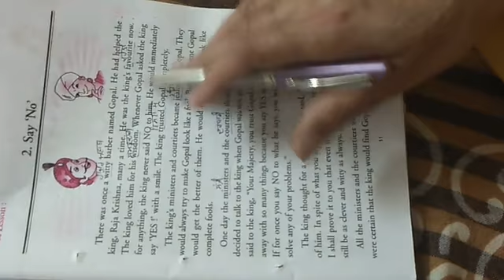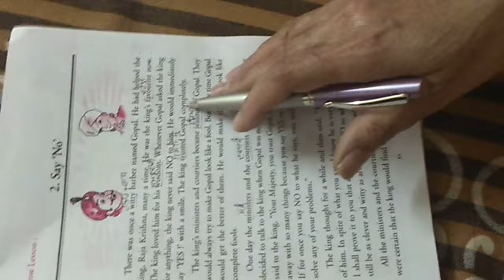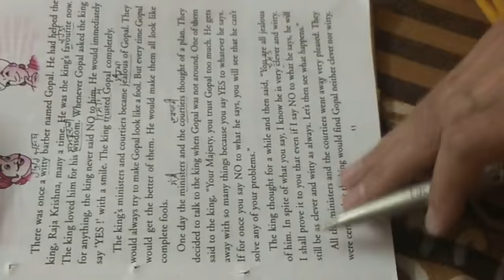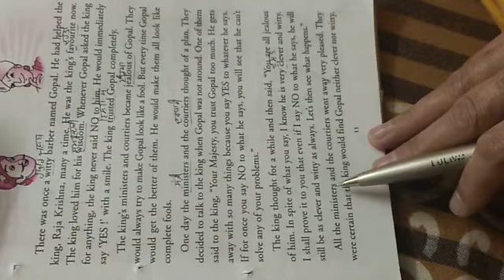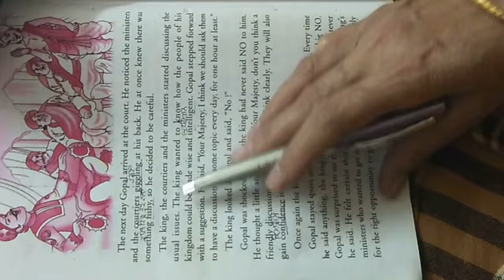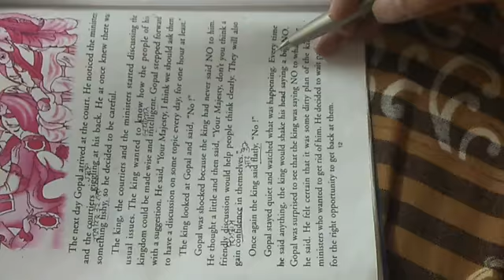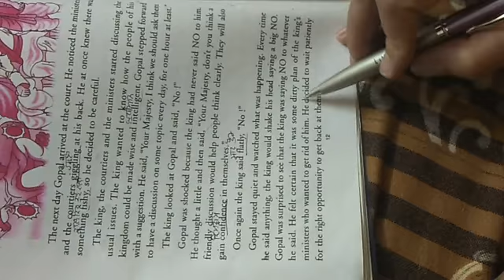CLASS VIII ENGLISH READER CHAPTER 2 BY BABITA MAM PART 1